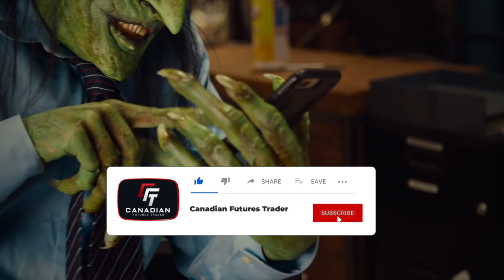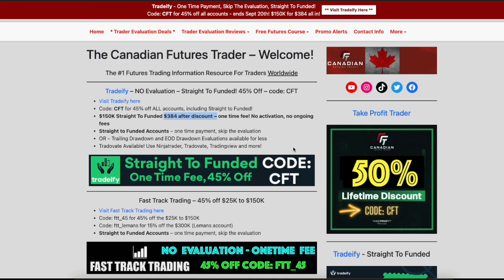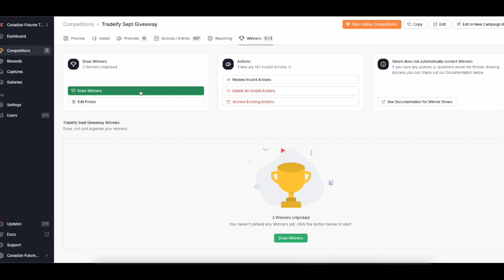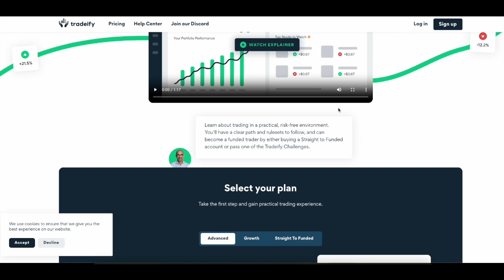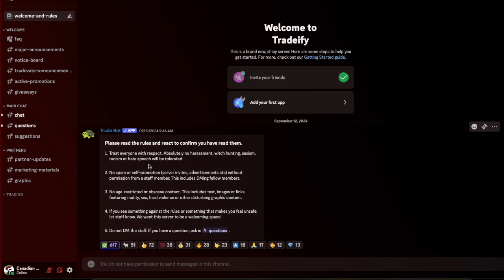Tradeify Giveaway WINNER! 3 x $50Ks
💰 Try a Funded Trader Evaluation! 💰
✅ Apex Trader Funding - code: CFTPROMO for the largest discount
✅ Take Profit Trader - code: CFT for the largest discount
✅ Tradeify - code: CFT for the largest discount
✅ Fast Track Trading - code: CFT for the largest discount
✅ My Funded Futures - code: CFTPROMO for the largest discount

Software I Use:
✅ Flowbots Replikanto NinjaTrader Trade Copier
✅ Ninja Mobile Trader VPS Remote Trading

I cover the various trading evaluation companies, both my own journies as well as informational videos about: